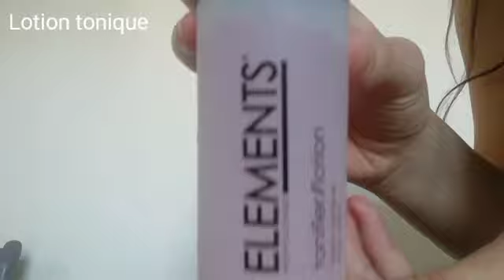Présentation de la chaîne et présentation des produit pour soin du visage complet 💆